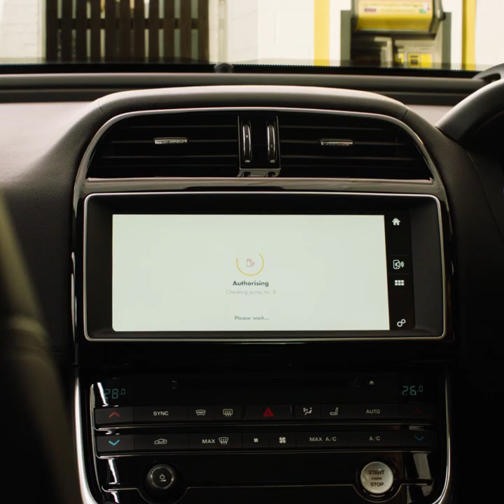Connected Car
Selected Jaguar and Land Rover drivers can now use Shell's mobile payment service - Fill Up & Go via their car’s touchscreen to pay for their fuel at participating Shell service stations in the UK.